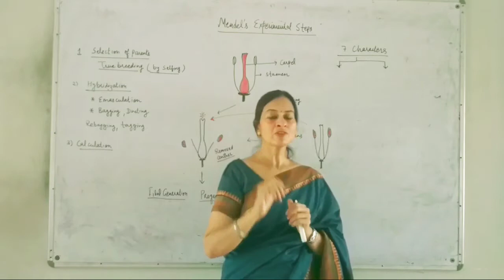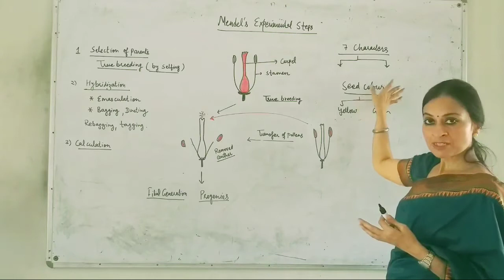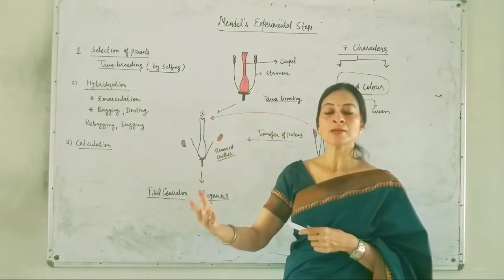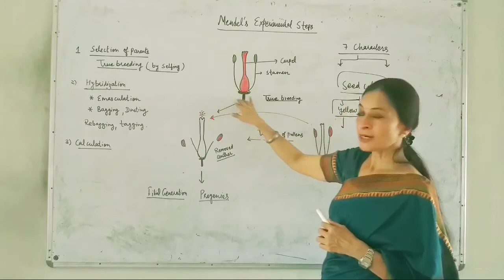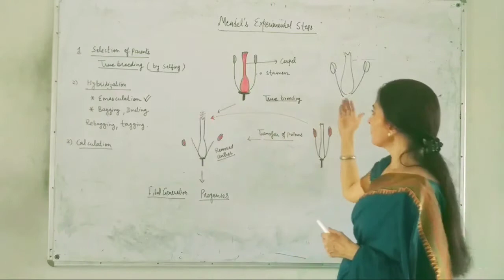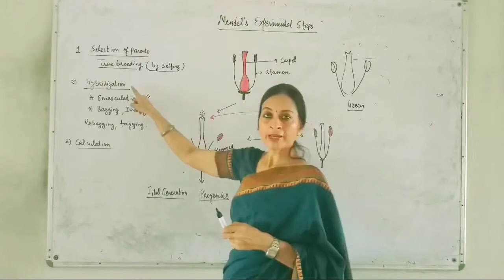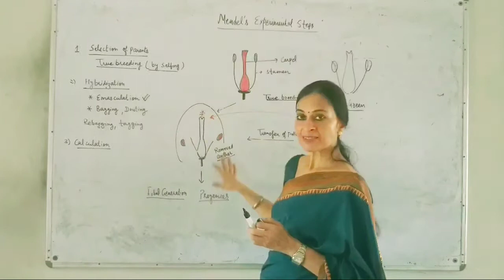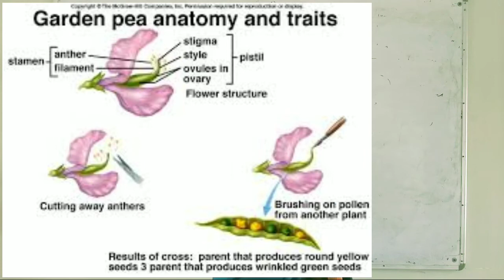XII Biology- Principles of Inheritance and variations (Mendel's experimental steps)